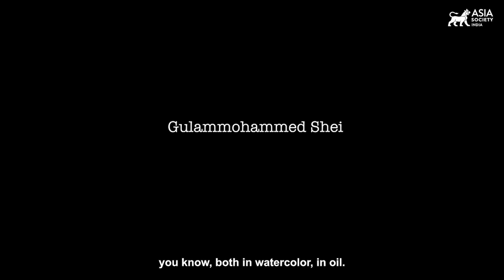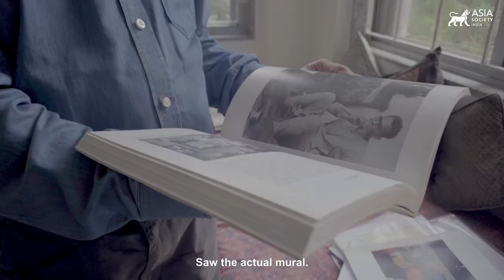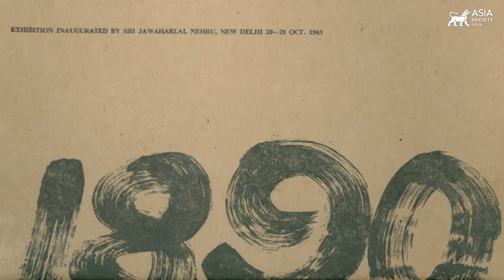Around The Table | Interview With Gulammohammed Sheikh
November 4, 2022 — 2019 Asia Arts Vanguard Awardee Gulammohammed Sheikh shares snippets from his early days as an art student and the significant moments that guided him to his destiny of pursuing art at the highest level. Sheikh’s lush, rich narrative works of art were complemented by his over three decades of contribution to teaching at the Faculty of Fine Arts at MSU Baroda. (12 min., 24 sec.)

This video is an edited excerpt of a conversation between the artist and Asia Society India, produced by Harkat Studios for “Around the Table: Conversations About Milestones, Memories, and Mappings,” a collaborative exhibition between Asia Society India and Kiran Nadar Museum of Art (KNMA) in New Delhi.